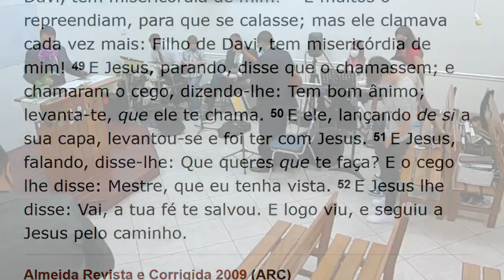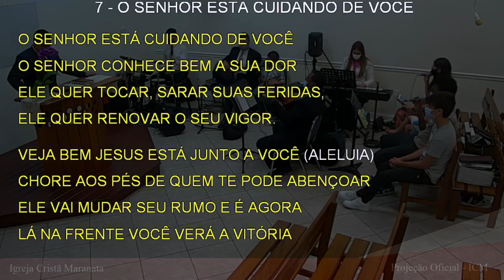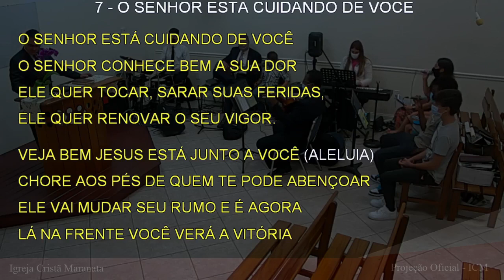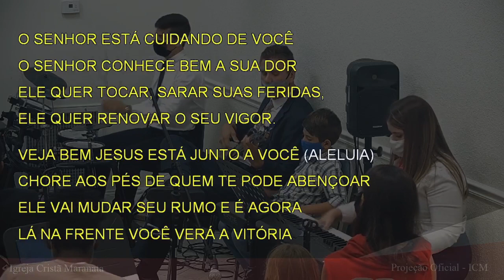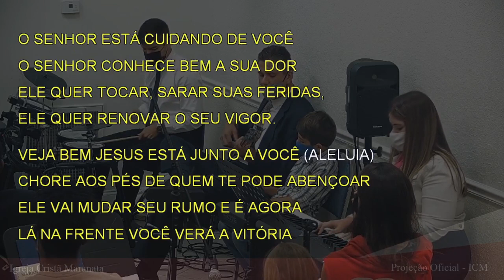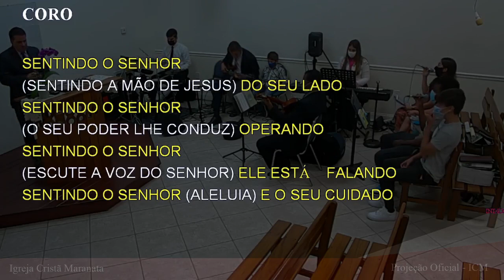Culto de Domingo (2021-04-25) Maranatha (Pompano Beach, Florida)